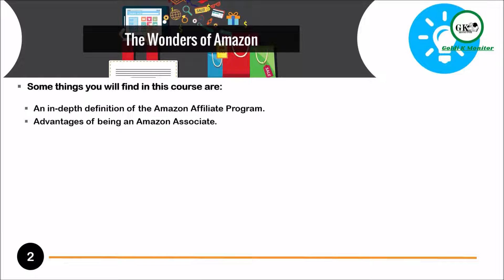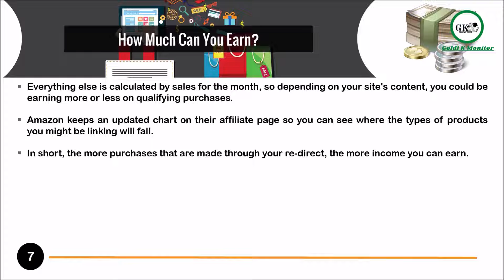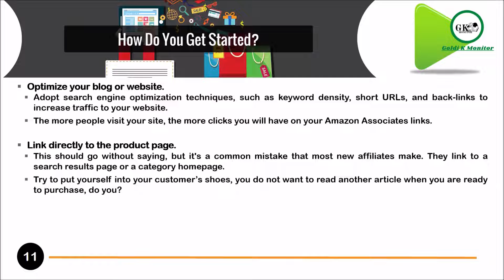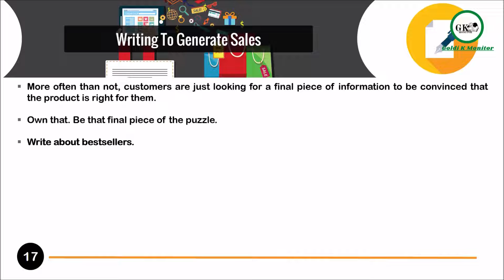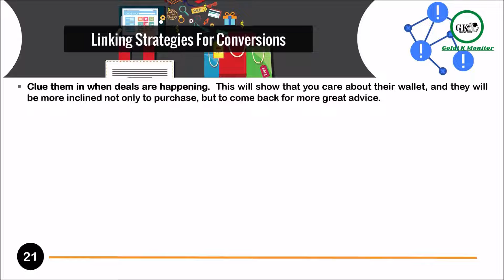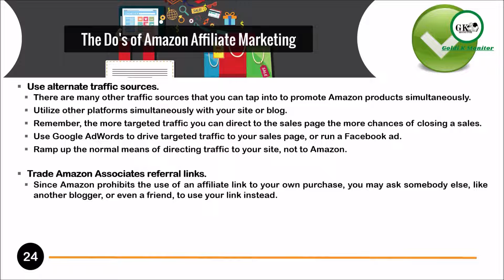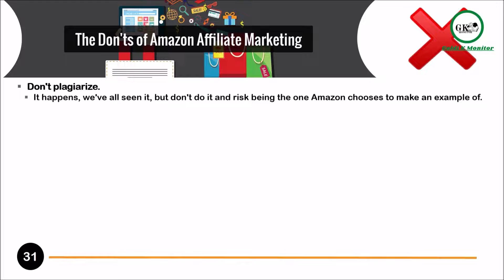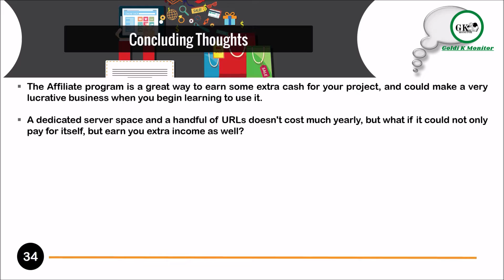Earn 25K USD From Amazon Affiliate| Amazon Associate|Work From Home |Part Time Jobs |Freelancer Jobs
Buying and Selling through Bitcoin

Fee Video By